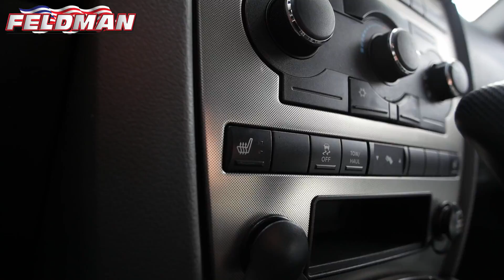Jeep Grand Cherokee Laredo Michigan PHB651378